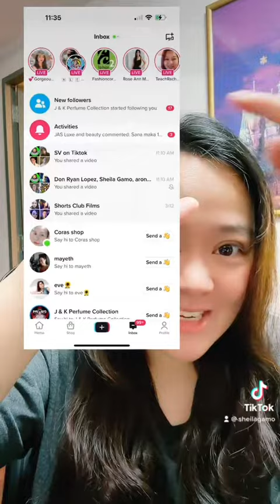How to Know Who Follows you on Tiktok